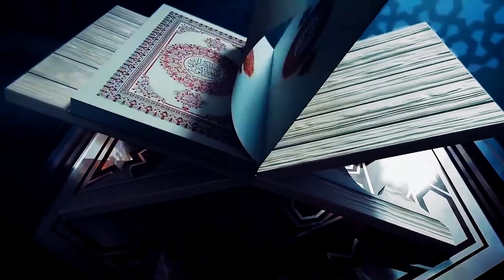د لمانځه ارزښت اوفضیلت